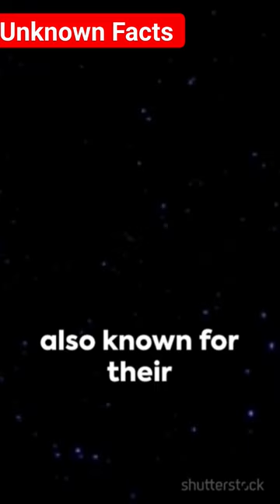Basket Star: The Space Creatures